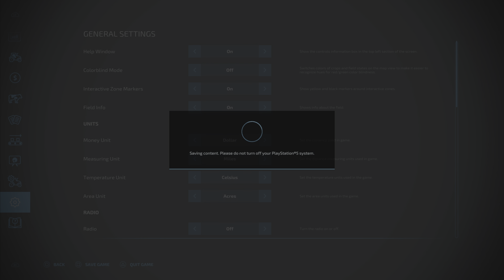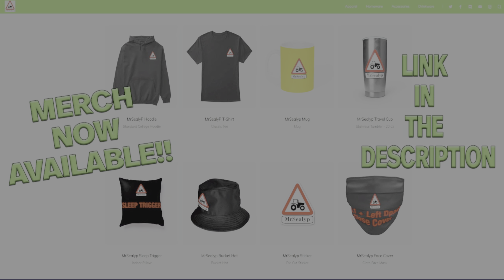MISTAKES TO AVOID!! FS22 | MULTIPLE CONTRACT PROBLEMS? TEST! Farming Simulator 22 INFO SHARING PS5.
MISTAKES TO AVOID!! FS22 | MULTIPLE CONTRACT PROBLEMS? TEST! | Farming Simulator 22 | INFO SHARING PS5. GIANTS Software. Let’s take a look at multiple contracts. What happens when harvesting the same crop type? What happens when you’re delivering to the same sell point? What happens when you’re doing this by train? How do I solve the problems? Take a look with me… MrSealyp.